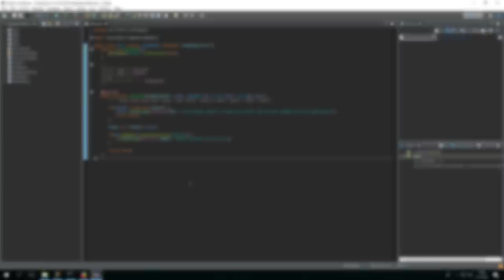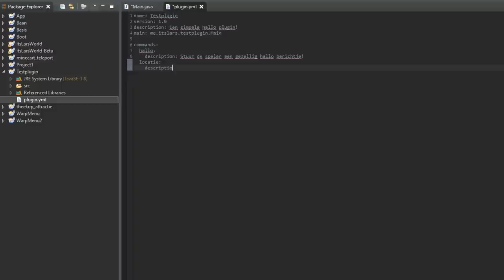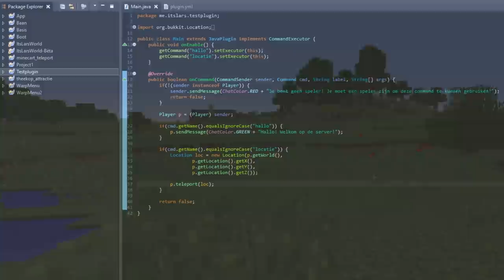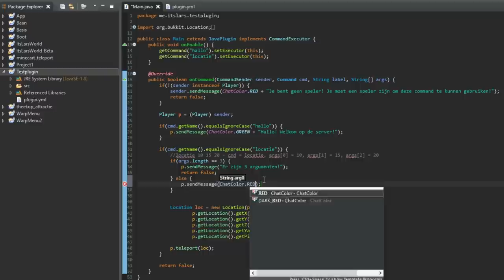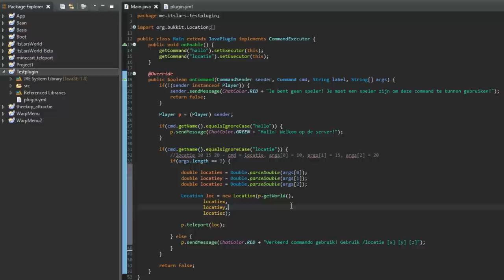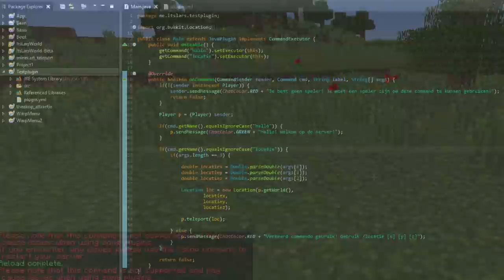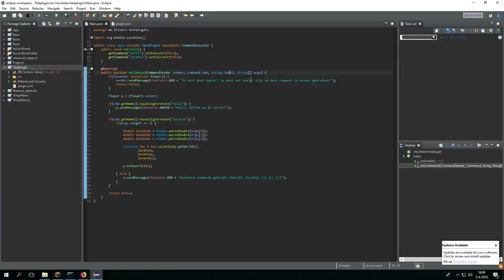Teleporteren en locaties! - Spigot/bukkit plugin tutorial #2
Host jouw eigen minecraft server goedkoop op:
Gebruik de promotiecode: "itslars" voor 10% korting!

Hallo allemaal! Vandaag ga ik weer verder met het uitleggen van hoe je een plugin maakt in minecraft (bukkit/spigot). Vandaag leg ik jullie uit hoe je spelers teleporteert, en hoe je locaties gebruikt in je minecraft plugin! Veel kijkplezier en succes!

Ik ben Lars, een Nederlandse minecraft youtuber. Ik maak allerlei soorten minecraft video's met een kwaliteit van 1080p! (Full HD)

Like de video als je hem leuk vond, en deel hem met iedereen die je kent :D

Have fun!